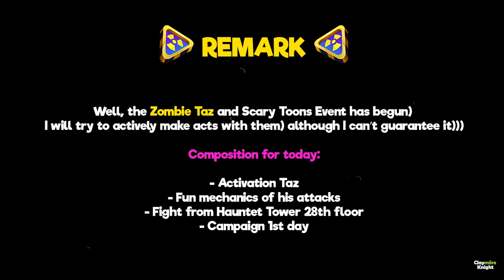DAY 1 I Zombie Taz Activation | Looney Tunes World of Mayhem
0:00 - Activation
0:35 - Parts mechanic
1:09 - Haunted Tower 28th
2:40 - Day 1 Act 1
3:42 - Day 1 Act 2 (just for Taz actions)